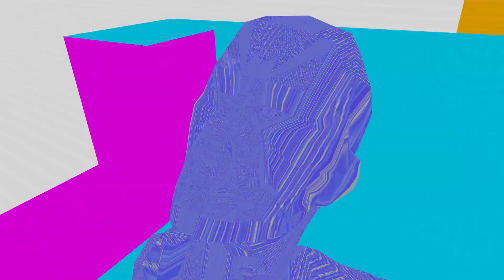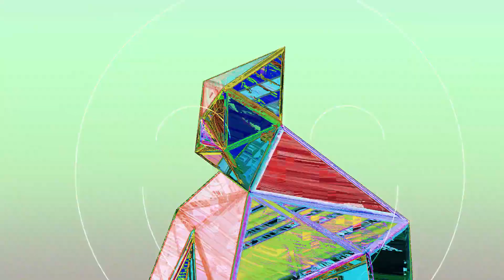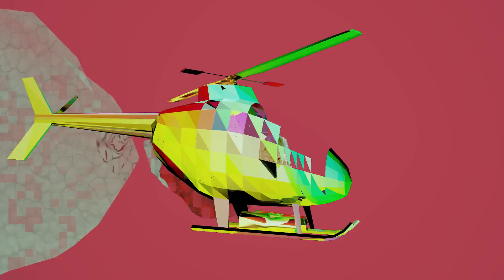ADVANCED TRUTH - Cartoon Movies